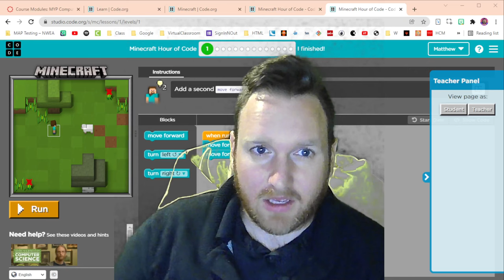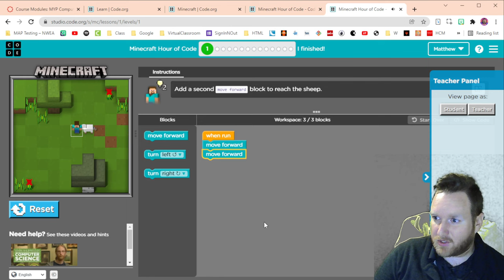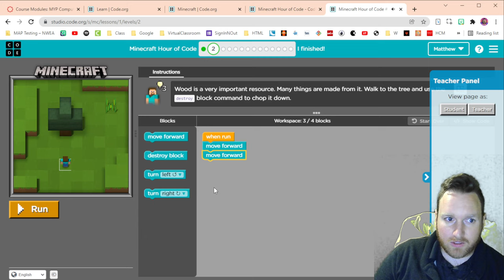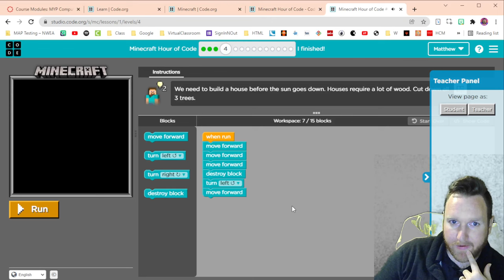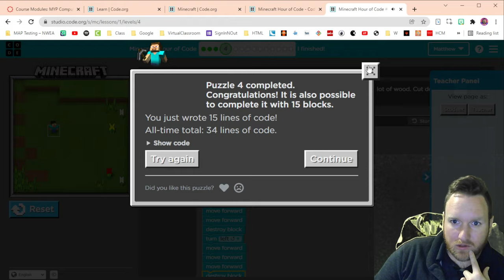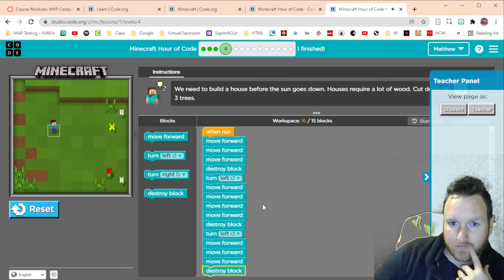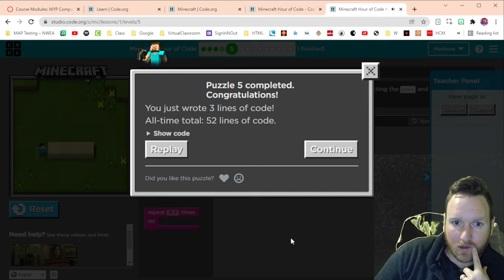Lesson 3: Minecraft Hour of Code - Mr. Wilson [RMMS]